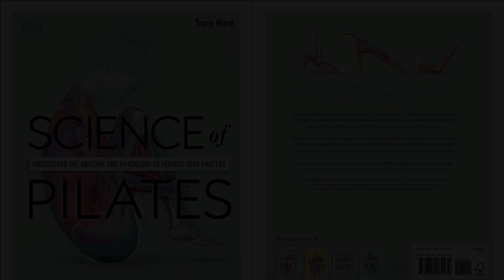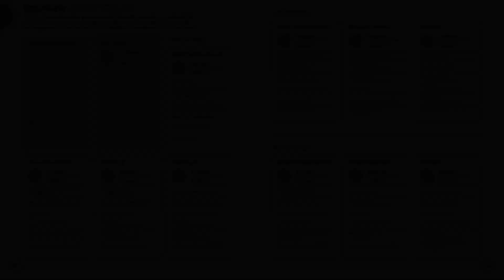Science of Pilates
Science of Pilates: Understand the Anatomy and Physiology to Perfect Your Practice

Explore the science behind over 50 pilates exercises to master each movement with confidence and control.

DK brings you a ground-breaking health book that will help you revitalize your workouts and perfect your Pilates practice, by understanding the muscle action, breathwork and techniques required, every step of the way.

Did you know that performing Pilates can strengthen your core, improve flexibility and posture, and help to reduce stress and anxiety at the same time? Backed by scientific research, learn how Pilates exercises benefit every system in the body. Science of Pilates reveals the facts with annotated artworks that show the mechanics, the angles, how your blood flow and respiration are affected, the key muscle and joint actions working below the surface of each exercise, safe alignment, and much more!

Go on a journey of self-discovery to explore:

- Specially commissioned CGI artworks depict all the main Pilates exercises with variations that add or reduce challenge.
- Artworks detail the mechanics of each exercise, correct body posture, the muscles involved and how they engage to perform movements.
- Illustrations featuring color-coding to highlight how the muscles, ligaments, and joints engage, stretch, and relax to perform each exercise.
- Pilates programs tailored to different abilities and aims.
- Suggested practices with a progressive increase in challenge over weeks and months.
- Easy-to-follow infographics help explain the hard science behind why Pilates training is so effective and what beneficial physical adaptations it can bring.

Set out to unearth the facts behind the pseudo-science fads, The Science of Pilates is an approachable, entertaining and easy-to read fitness guide for those seeking self-development backed up by solid scientific evidence. The popular question and answer format brings immediacy to the information provided, and the highly visually illustrations truly bring the science to life in a contemporary and accessible way.

At DK, we believe in the power of discovery.

So why stop there?

If you like Science of Pilates, then why not try Science of Yoga to help you better understand yoga anatomy in order to perfect your practice and poses, or Science of Strength Training to support you in your journey to build you strongest body. Complete the collection today!